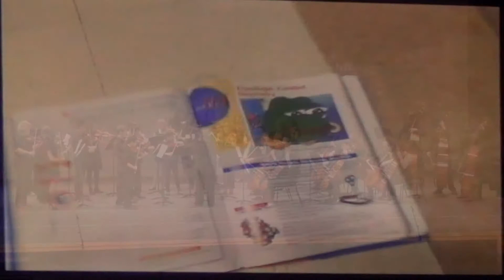Cab Calloway Show Stoppers 2015 JIGSAW 20 Nov 2015 Highlights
Show Stoppers 2015 JIGSAW
20 November 2015 Highlights